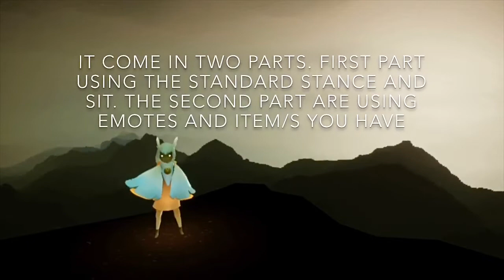Sky: Children of The Light-Avoiding Krill’s Laser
January 14, 2020 Timestamp

Hiya guys, i want you to meet Choppersan. The videos/clip was shot on the Beta for the upcoming Season of Ryhthm

Note: First part mainly are sit techniques ee can use to avoid early Krill’s attack. It was a test if the stance work well using levels of sits

Also, we put some emote tricks we can use to prevent Krill’s attack.
Anyone can still be attacked. So stay safe.

Help us to verify if it works on you too

Global Version